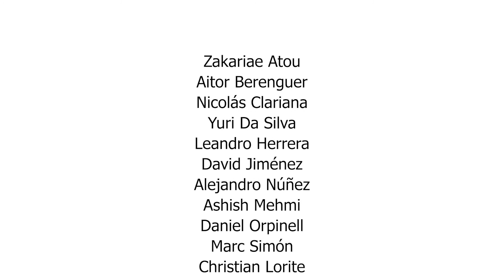Becas YoCambioTodo_Cortometraje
Este vídeo es el resultado de la primera Beca YoCambioTodo del alumnado del Institut Pedrables. En colaboración con la cooperativa audiovisual CàmeresiAcció, los becas facilitan a los centros educativos un acompañamiento de seis semanas con el objetivo de generar procesos colectivos y ofrecer un espacio de reflexión a través de la creación de productos audiovisuales en torno a la salud mental, una realidad tan presente en nuestra sociedad como desconocida y estigmatizada.